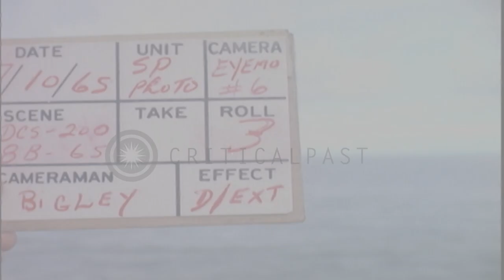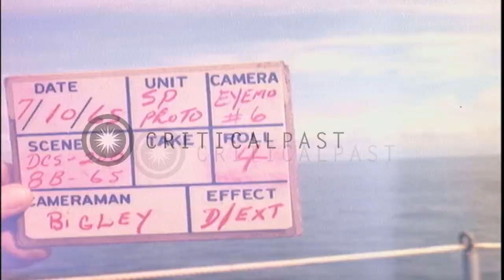US Army1st Infantry Division arriving in Vietnam HD Stock Footage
US Army1st Infantry Division arriving in Vietnam

United States Army1st Infantry Division nicknamed 'Big Red One' arrives in Vietnam. Landing Craft Utility (LCU) heads for the beach. Mountains in the background. LCU approaches USNS Daniel I Sultan. Soldiers board LCU from Sultan. Soldiers relax on the deck of LCU. Soldiers including black soldiers seated on barracks bags on LCU. Location: Vietnam. Date: October 7, 1965.

57,000+ broadcast-quality historic clips for immediate download.